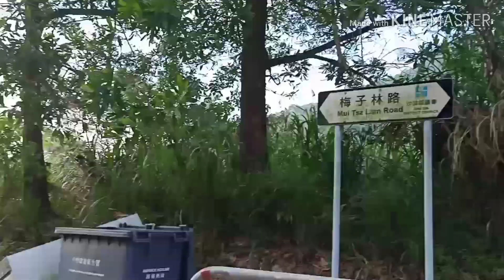Pauwi na kami kaya lakad na lang pero energy level up pa rin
in this video we are walking back together with my friends
rose aguirre and sister on the road we find things on tye way to take photos and enjoy the views